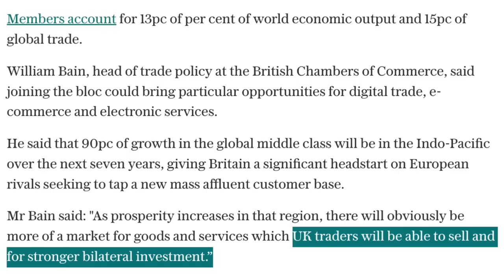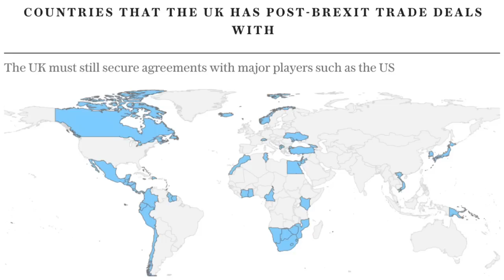Kemi WINS For Brexit In HUGE Trade Deal